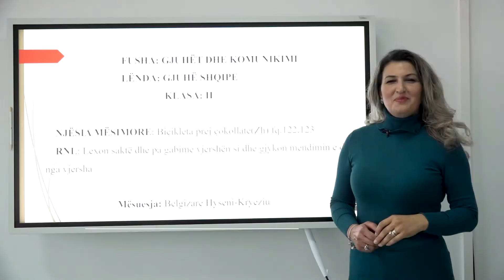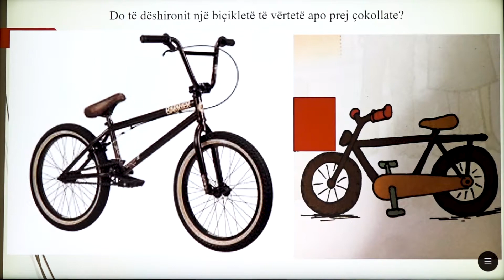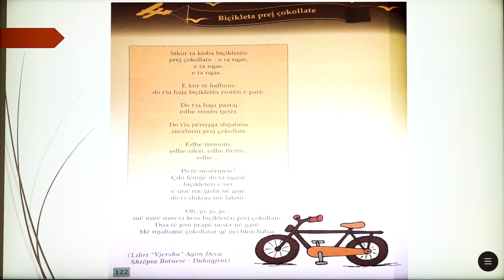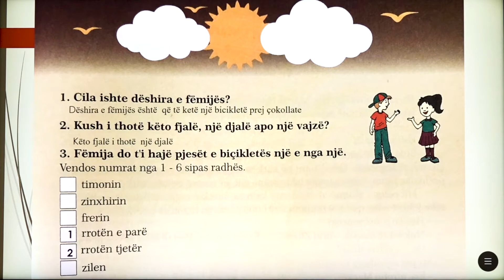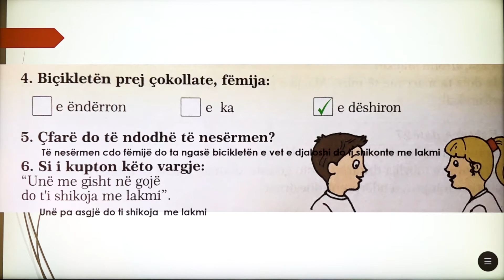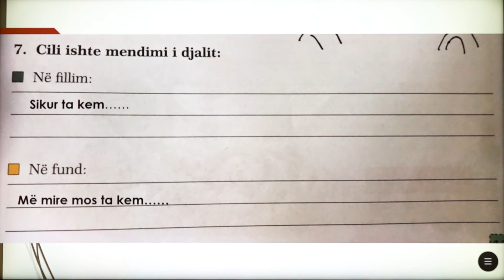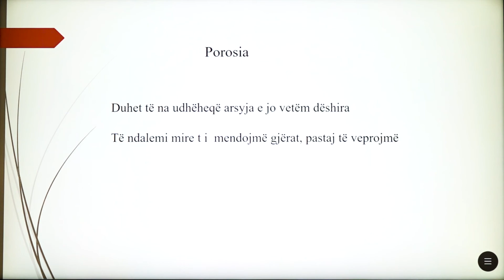2 01 062 - Java 15 - Gjuhë shqipe - biçikleta prej çokollate